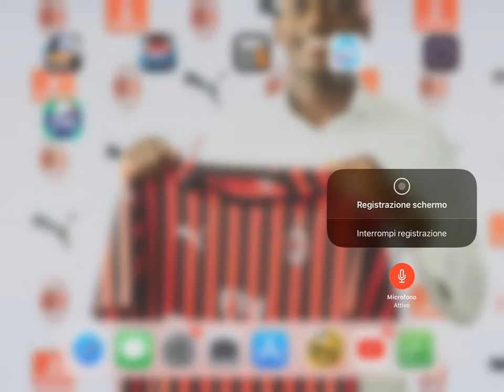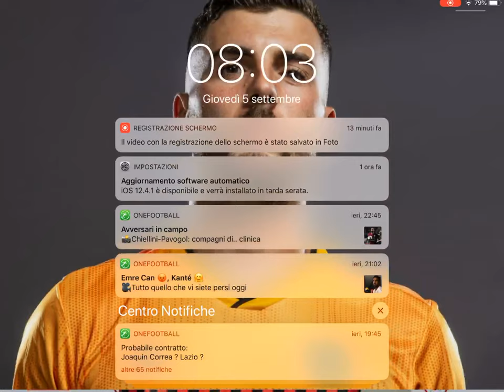Episodio 1 Brawl Stars